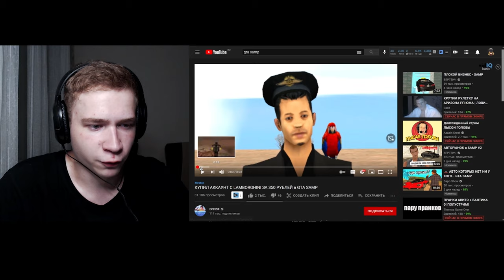РАЗОБЛАЧАЮ ЮТУБЕРА BratOK в GTA SAMP НА ARIZONA RP MOBILE